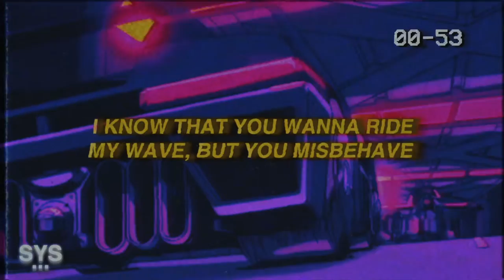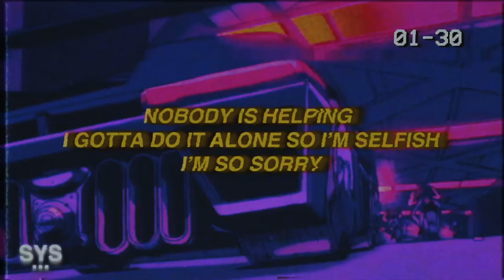Vxlious - Criminal Minds (Lyrics)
Vxlious - Criminal Minds (Lyrics) is a crazy catchy banger. Caught a glimpse from some leaks he dropped on his socials and couldn't get it out of my head, had to get it up.

0:00 - Intro
0:12 - Beat Drop/Favorite Part
1:42 - Song Recommendation

Lyrics for: Criminal Minds Valious Lyrics

i hear the demons inside of my head
they always telling me lies
i don’t know what’s going on but i’m going bad
it’s looking like criminal minds
nobody is helping
i gotta do it alone so i’m selfish
i’m so sorry
don’t even wanna wake up in the morning
i’ll wake up i’m disappointed
x2

i didn’t mean it in this way
my dream is feeling kinda real
cus i remember everything
i want my money up so i can disappear
i’ll be living in a castle
solve the problems that i fear

i know that you wanna ride my wave
but you misbehave
wanna put me in a grave
but you’re way 2 late
i’m going to the top yeah
lonely like a foster
i feel just like ski cus i’m fixing yo damn posture

nobody is helping
i’m so sorry
x2